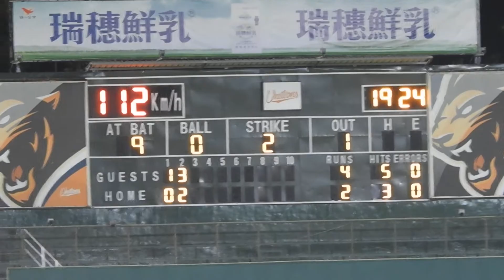2020.6.12 重廷右外野落地安打